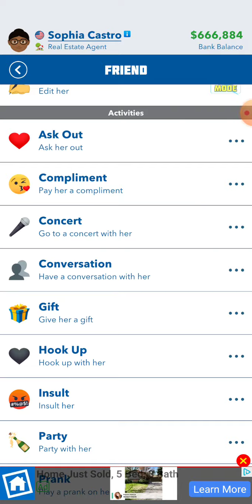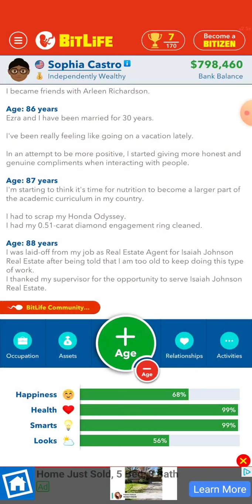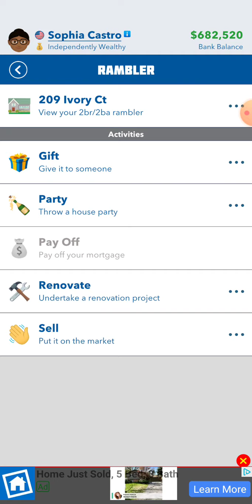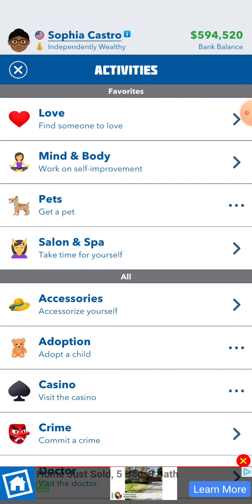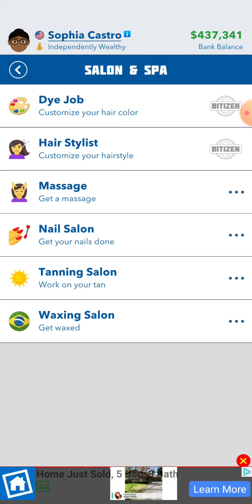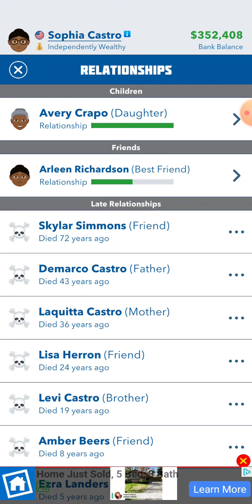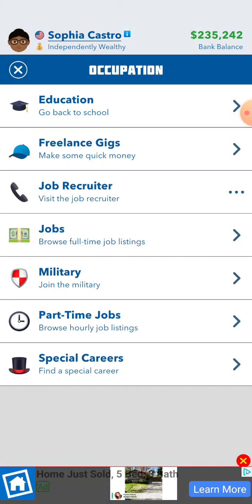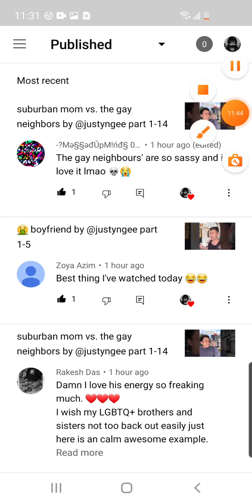being a good girl in bitlife part 5